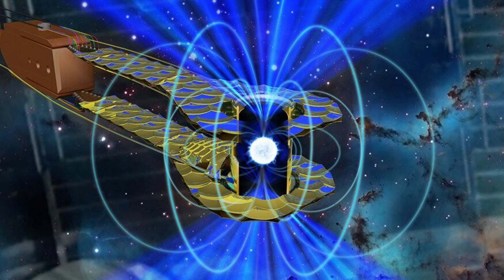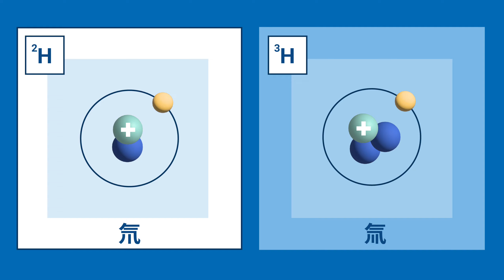可控核聚变已经商业化的最新进展｜人类能源困境有希望了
在全球能源需求不断增长的今天，人工智能和量子计算等技术的快速发展需要大量能源支持。可控核聚变被认为是能源的“圣杯”，具有提供几乎无穷无尽的清洁能源的潜力。Focused Energy公司和Thea Energy公司分别在开发基于激光和磁铁的核聚变技术，取得了突破性进展。虽然可控核聚变技术面临技术要求和成本挑战，但其被视为实现可持续发展的最佳能源选择。
🙏感谢大家关注 🙏 见证我们的成长 😊 督促我们的分享会越来有价值！